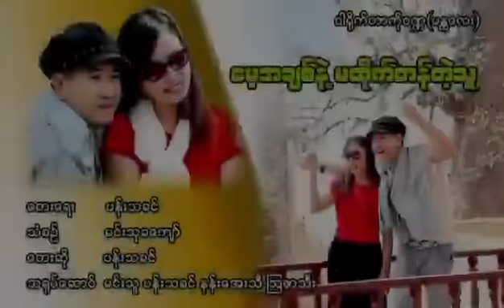ပန်းသခင် ❤️ မေ့အချစ်နဲ့ မထိုက်တန်တဲ့သူ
ပန္းသခင္ ❤️ ေမ့အခ်စ္နဲ႕ မထိုက္တန္တဲ့သူ